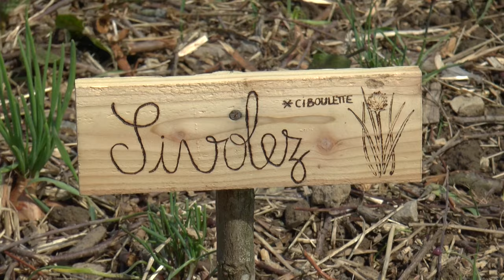Festival Cultures alternatives au lycée de Suscinio